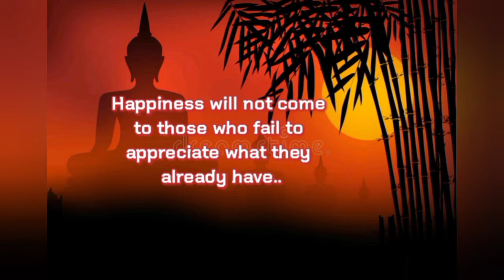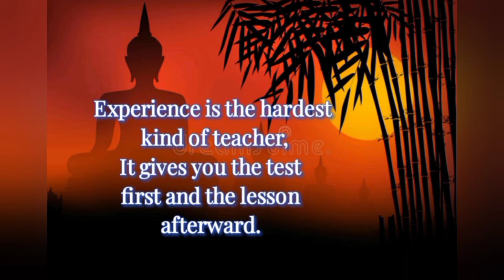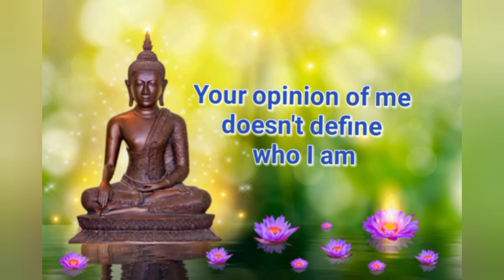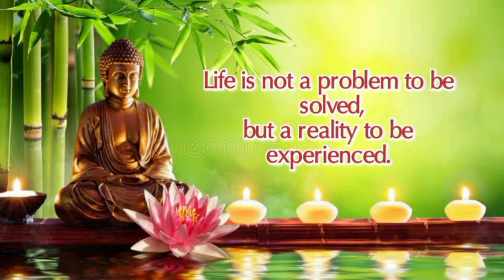Your opinion of me doesn't define who I am | Buddha quotes In English | Buddhism quotes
Hello Friends..!

                         Happiness..